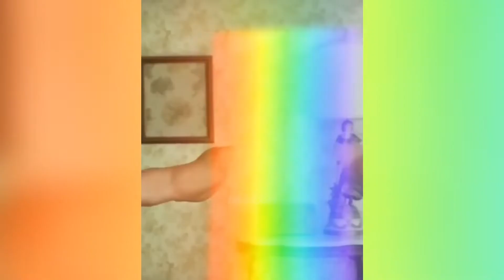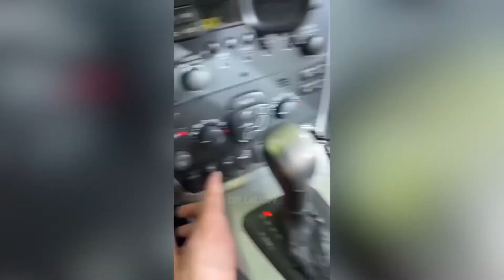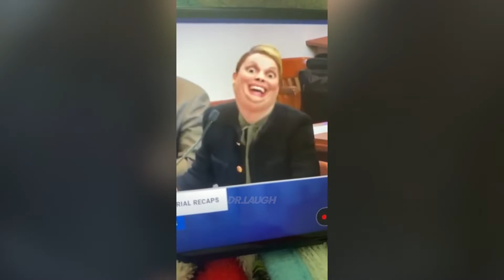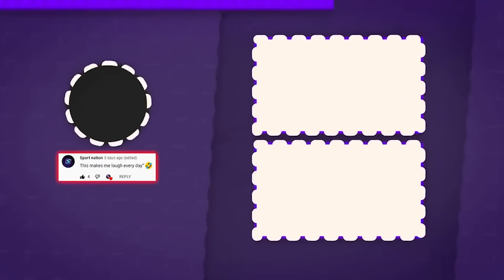Best Memes Compilation 2022 | Try not laugh challenge😂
Listen ad-free with YouTube Premium
Song
Bank Account
Artist
21 Savage
Song
To Loom Is to Love
Artist
Mini Vandals
Album
Song
Music Sounds Better With You (Radio Edit)
Artist
Stardust
Album
Music Sounds Better With You
Writers
Alain Quême, Benjamin Cohen, Frank Musker, Dominic Bugatti, Thomas Bangalter
Because Music (on behalf of Because Music); ASCAP, UNIAO BRASILEIRA DE EDITORAS DE MUSICA - UBEM, UMPI, AMRA BR, BMI - Broadcast Music Inc., LatinAutor - UMPG, Abramus Digital, SO
Song
Like Wooh Wooh
Artist
Rnbstylerz
Album
Like Wooh Wooh
Licensed to YouTube by
RouteNote (on behalf of JMchannel)